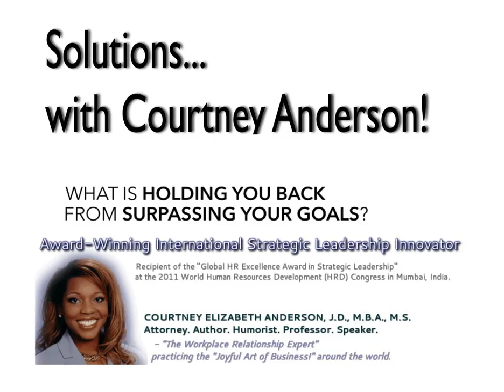SwCA Episode 060: I Have to Love Myself Before I Can Love Anyone Else! BUT, How Do I Love Myself?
SHOW NOTES:&nbsp;This episode is part of our JOYFUL ART OF BUSINESS&trade; series wherein we explore how to combine the positive benefits of our professional endeavors (&ldquo;business&rdquo;) with the overall positive emotional return on our efforts (&ldquo;joy&rdquo;). The act of engaging in professional endeavors, in any capacity (i.e., as an employee, employer, entrepreneur, contractor, volunteer, paid, full time, part time, intermittently, etc.) is an expression of our ideas and creative talents (&ldquo;art&rdquo;). In this episode we are exploring the specific topic of,&nbsp;&ldquo;I have to love myself before I can love anyone else! (BUT, how do I love myself if no one else does or ever has?)&rdquo;

It is a cliche that we have to love ourselves before we can love other people.&nbsp;Yet, are people loved at work? Yes. Look how people mourned when Steve Jobs died or President Kennedy (in 1963). Those were business people (in technology and in politics), yet they had people who felt affection and even love for them (through their work).&nbsp;How does a person who has never been loved (or who currently has no one who loves them) even know what &ldquo;love&rdquo; is?&nbsp;How can a person give something to themselves that they do not have any examples of or experiences with in their personal lives?&nbsp;A business leader who has no patience is not able to give any to their team members. It is the same with love.&nbsp;A person is not able to [...]

CourtneyAnderson.com

&nbsp;